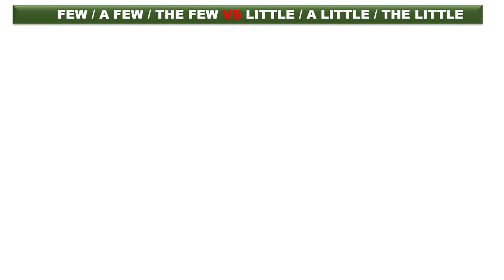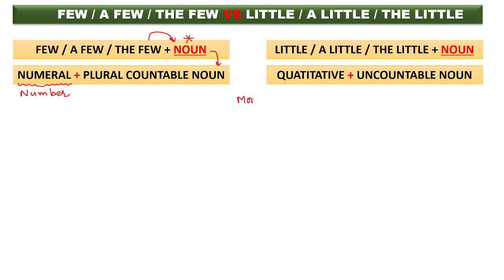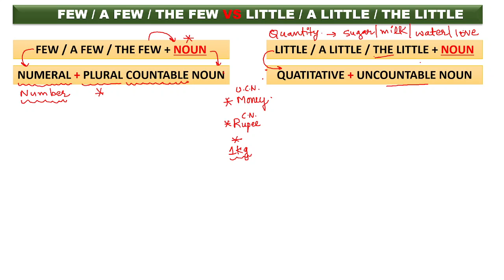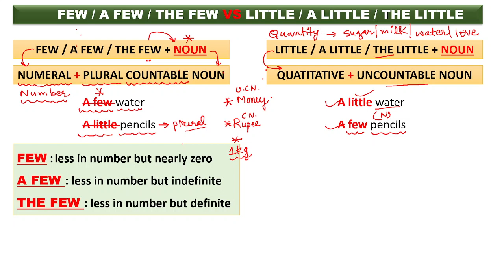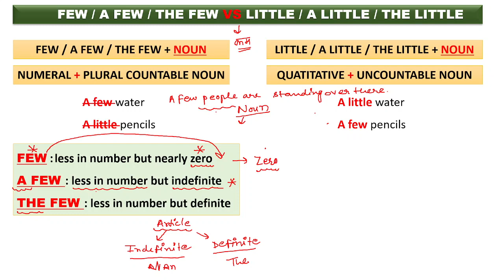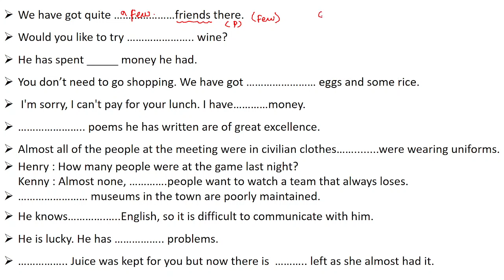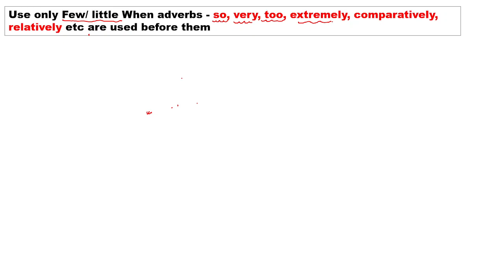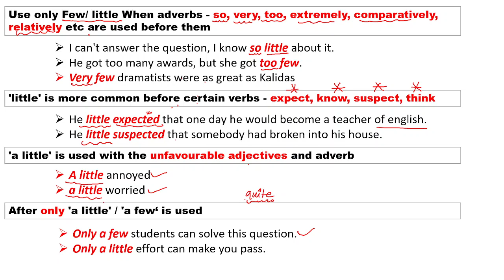FEW VS LITTLE BY KAUSHAL NARWAL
The only test series in Haryana for Hssc TGT ENGLISH
Give free test and feel the difference (1 free test for each topic)
Test for cet mains will be available soon

HSSCTGTSyllabus 2023
HSSC TGT English Screening Syllabus 2023 | HSSC TGT English Syllabus | HSSC TGT | HSSC TGT Syllabus | HSSC TGT English | HSSC TGT English Latest News | HSSC TGT English Screening

RUSKIN BOND by KAUSHAL NARWAL